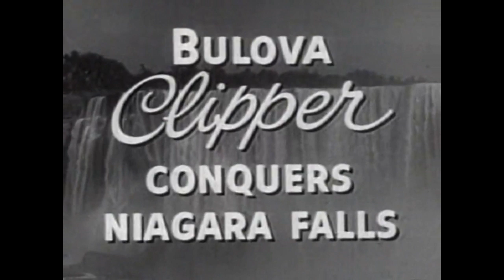Classic Commercials Part 4